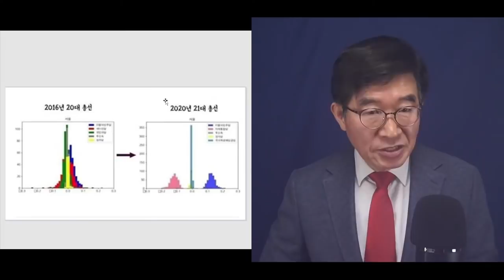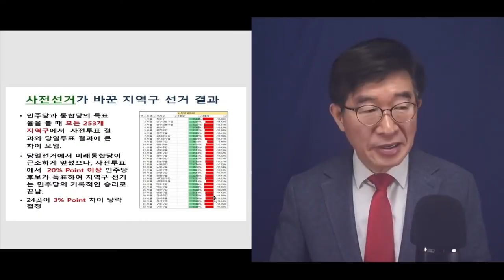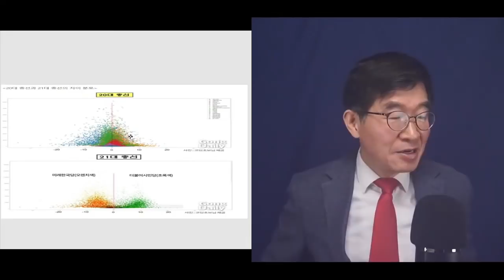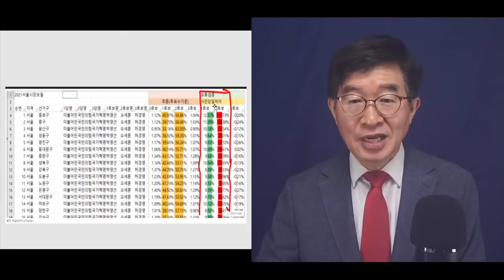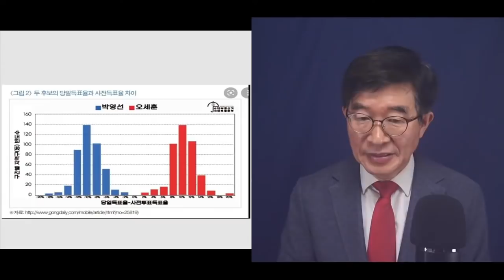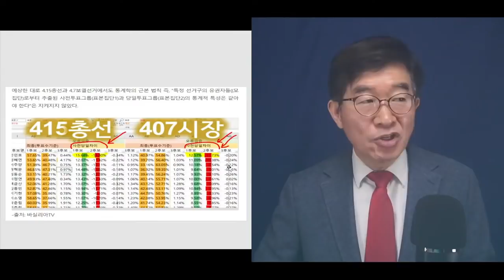"4.15총선, 4.7서울시장보궐선거, 쌍둥이" / 문재인 정권 하의 모든 공직선거와 동일 패턴 반복 / 이런 상황에서도 문제 해결은 여전히 답보 상태 [공병호TV]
- 출처: "보통 심각한 문제가 아니다" / 문재인 정권의 공직선거 분석  (04/08/2022)   [공병호TV]

Bitcoin : 3MTW849AkP2ftLeSK2teZHMmzLu7Z83s9U

#4.15총선 #4.7보궐선거